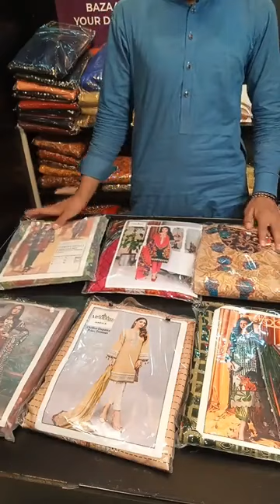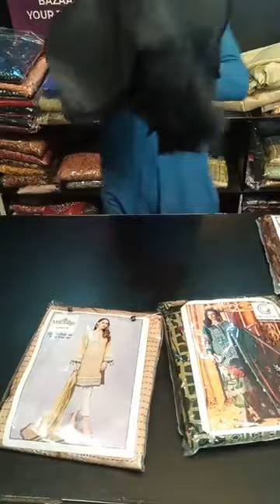Ladies Fancy & Casual Collection| Party Wear|Eid Collection 2021|BazaarGhar Eid & Ramadan Mela